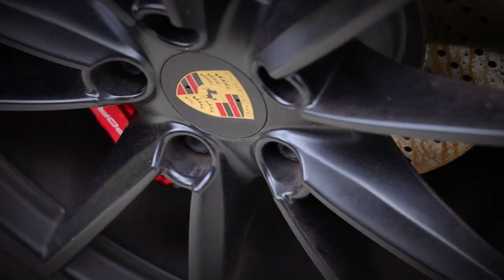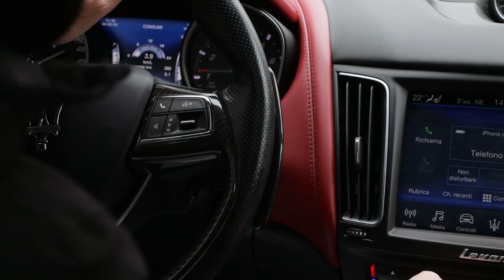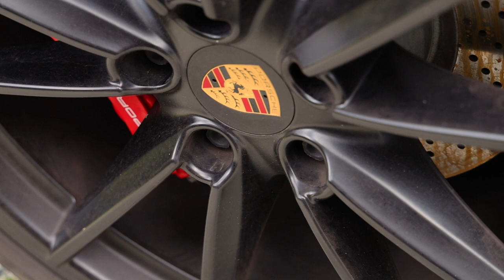Trailer Prediciottesimo Giusy proiettato in sala